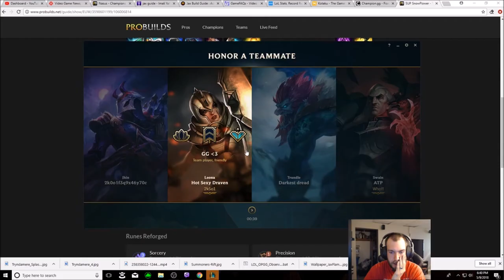HOW BROKEN IS TEEMO POKE!!! DESTROY URGOT AND TILT THE ENEMY TEAM AS FULL AP TEEMO!!!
AP TEEMO IS SUPER OP!!! DESTROY URGOT IN LANE AND HARD CARRY TEAM FIGHTS WITH HIGH PRECISION SHROOMS AND TILING HIGH DAMAGE BLINDING DARTS!

RUNES - SUMMON AERY - ULTIMATE HATE - CELERITY - SCORCH
LEGENDS ALACRITY - LAST STAND

BUILD - GUNBLADE - LIANDRYS - RYLAIS - MERRLO - DEATHCAP